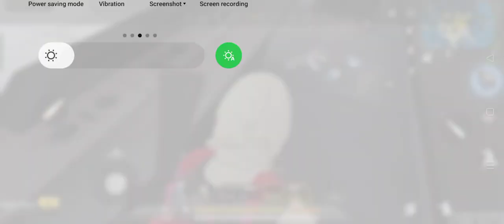call of duty # battle royale # game # please subscribe my channel